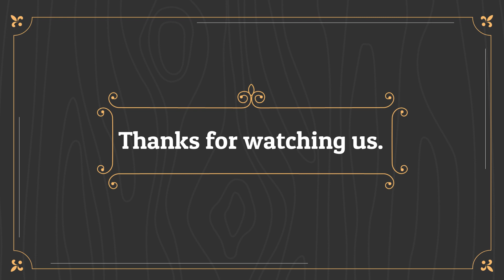How to make chai masala tea|චායි මසාල තේ හදමු |Indian chai masala tea recipe sinhala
oyalatath gedara idanma me wage rasama rasa kema hadanna puluwn,e wagema hadanna puluwan lesima widihata thamai man kiyala denne

       oyalath me wage aluth kema hadanna kamati nam mage chanel ekath ekka digatama ekathu wela inna

      thawa aluth recipe godak aran enawa mn oyala lagata thank you.

Video by - yasas chamara
Editing    - yasas chamara
Dubbing - aruni prabodini

මේක ඔයාලට ගෙදර ට වෙලා ලේසියෙන්ම කරන්න පුලුවන් ඔයාලත් Try කරල බලන්න.